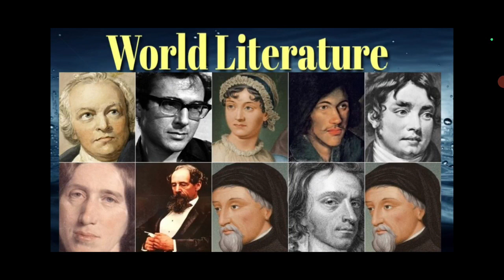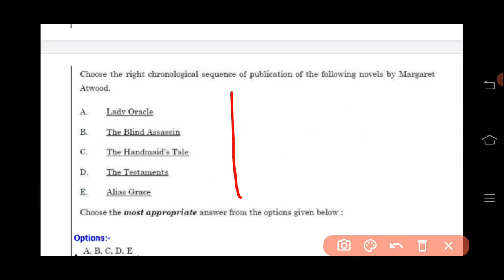Margaret Atwood (Biography &Her Work)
Hii.

 Here,I have uploaded 'Margaret Atwood'(Biography & Her Famous Works) with details explanation 🧾🖊️🖊️
                         By:- Sanvi ki pathsala (UGC-NET)🎓🎓

 I have started a series of 'World Literature'📔📔 and I will cover country wise writers which is asked many times in UGC NET exam and all types of English literature exams🖊️🖊️

   Telegram link 👇👇for notes for all  vedio and also get notifications of new videos here on this telegram channel 👇👇